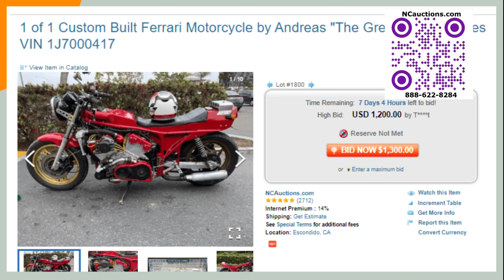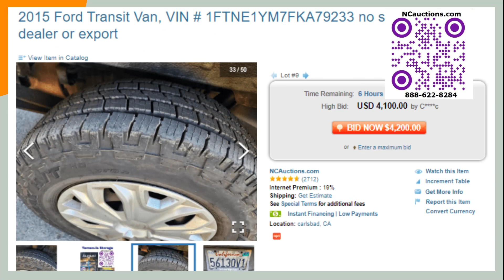Auctioning 2015 Ford Transit Van, VIN # 1FTNE1YM7FKA79233 Auctions NCauctions.com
Van runs and drives - no cheack engine - tags expired 2022

Buyer to verify mileage - mileage unverified

for dealer or export - not for re registration in california

Buyer responsible for removal and all doc taxes tags title dmv and transfer fees etc.

buyer to verify all backfees.

Year: 2015
Make: Ford
Model: Transit Van
Vehicle Type: Van
Mileage:
Plate:
Body Type: 4 Door Van; Cargo
Trim Level: Base
Drive Line: RWD
Engine Type: V6, 3.7L; FFV; DOHC 24V
Fuel Type: Gasoline/E85/CNG/LPG
Horsepower:
Transmission:
VIN #: 1FTNE1YM7FKA79233